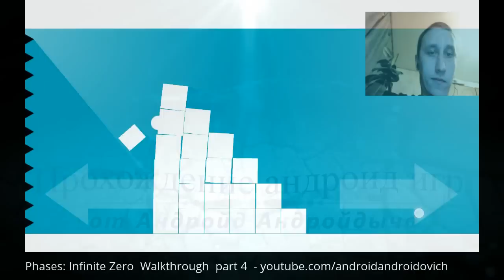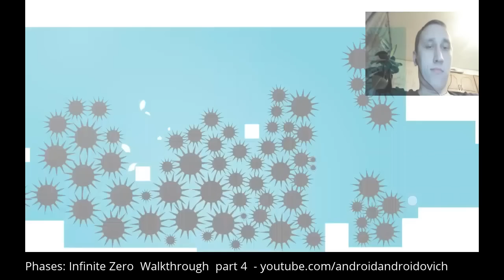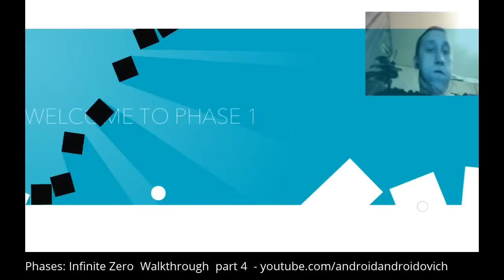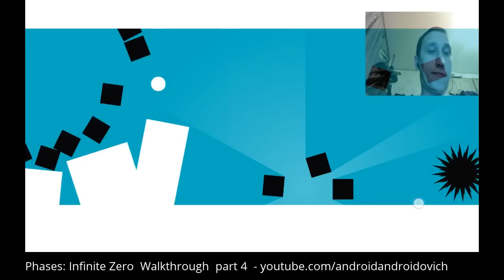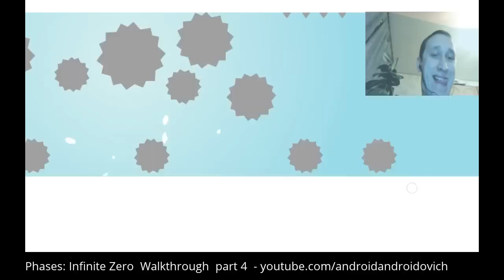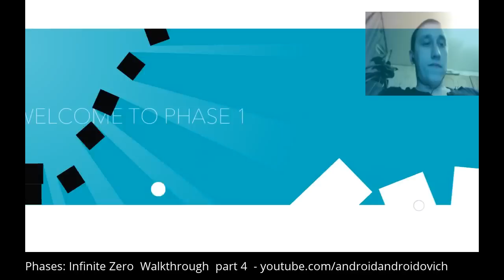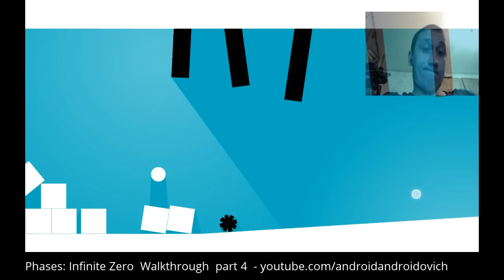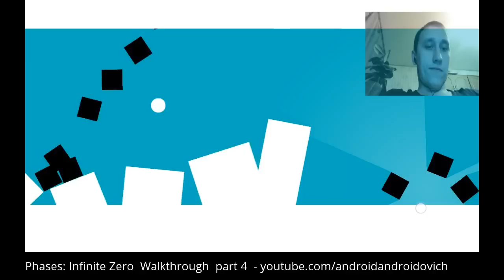Phases: Infinite Zero - Walkthrough - part 4(Android \ iOS)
Это  обзор игры Phases: Infinite Zero.Phases: Infinite Zero представляет из себя хардокорная аркада разработчика
Phases Infinite Zero - Вы будите управлять прыгающим светлым объектом, когда вы сталкивайтесь с тьмой происходит взрыв. Вы думаете это так просто ?. В игре более 40 уровней, безумная физика в реальном времени, 6 различных фаз и таинственную нулевую фазу, которую нужно найти. Вы сможете привести его к нулю? Тогда эта игра для вас. Удачи !!! In Phases: Infinite Zero the premises is simple. You are an object of light that explodes if you collide with darkness. If it were only that simple...
Game Features:
- Over 40 Levels
- Insane real-time physics
- Battle through six different phases
- Find the mysterious Phase Zero
- Puzzles, action and more
- Possibly the hardest game ever made!
Can you make it to Zero?
Cоветую сыграть!!

Tegs:
приложений для андроид!
Game,
Андроид,
android,
приложения для андроид,
андроид телефоны,
новые приложения для андроид,
Phases: Infinite Zero